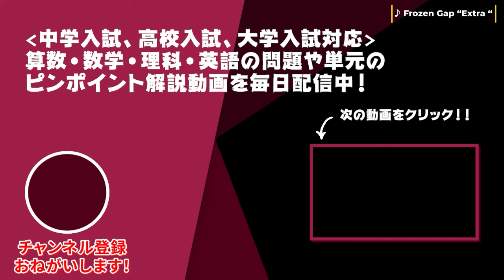【毎朝7時に投稿】第5回：NTの大幅改訂についてと大切なお知らせ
早起きは三文の徳！

早朝7時に少しタメになる動画をupします。

今朝は中高一貫校教材のニュートレジャーの改訂についてです。
また、大切なお知らせもあるので最後までご視聴ください！

■チャプター
0:00 ①ニュートレジャーとは
1:05 ②ニュートレジャーの大幅改訂
1:33 ③ニュートレジャー2の具体的な改訂
3:34 ④ニュートレジャー2のLesson3に入る前にやるべきこと
6:40 ⑤大切なお知らせ
8:05 ⑥ニュートレジャーの勉強でやってはいけないこと

■動画作成者■
しまだじろう
理数個別指導学院塾長。りすうこべつチャンネル英語科・国語科講師。英検1級。
‹英語・国語›
東大京大や早慶・医学部まで過去問を徹底研究し完全1:1の指導で生徒を合格させています。
‹国語›
中学受験では開成・桜蔭・聖光学院・駒場東邦などに国語が苦手な生徒さんを続々と合格させています。